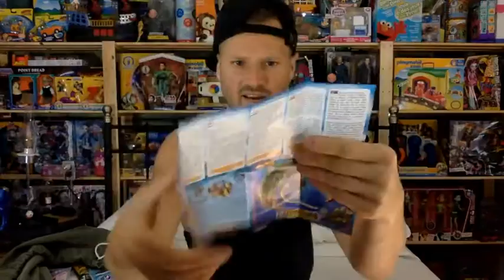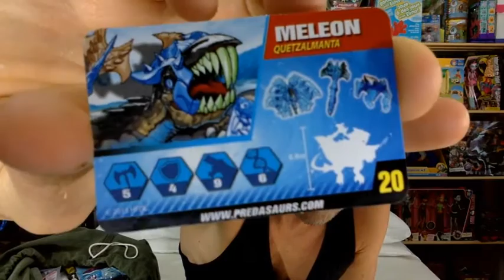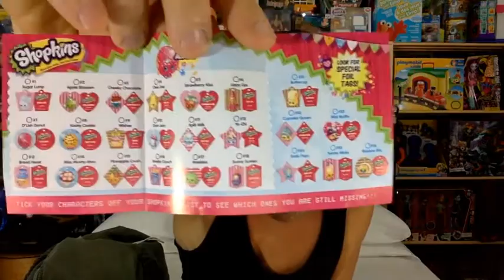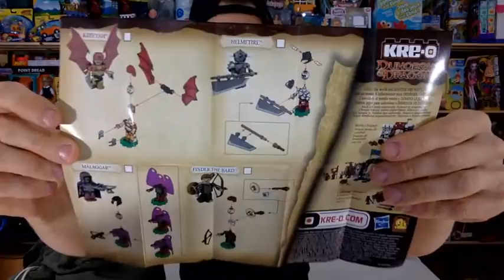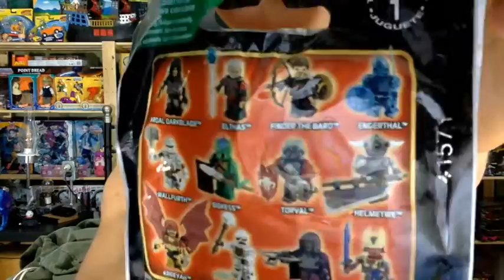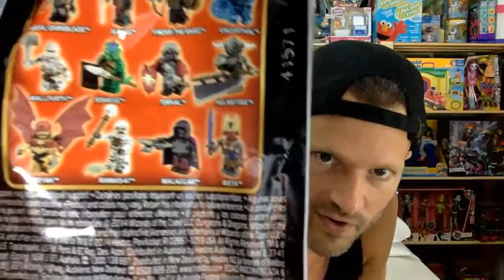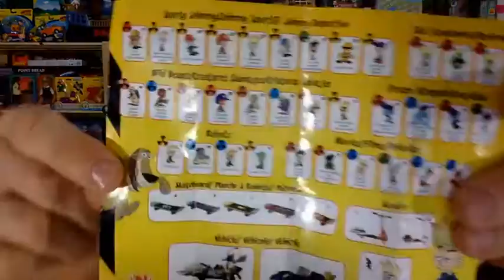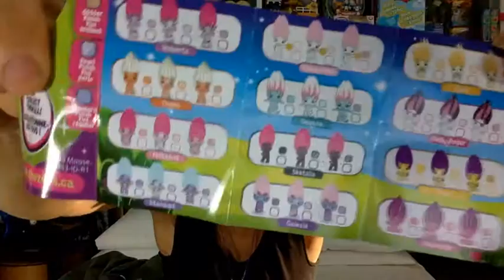LIVE: Huge Surprise Bag Blind Bag Opening with Q&A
Jason Howlett
Suite 204
3-1750 The Queensway
Etobicoke, ON
M9C 5H5
Canada

moshi monsters, lego, character building, shopkins, johnny test, the trash pack, predasaurs, terraria, kreo, dungeons and dragons, megabloks, spongebob, zelfs, smurfs, playskool, sesame street & more!